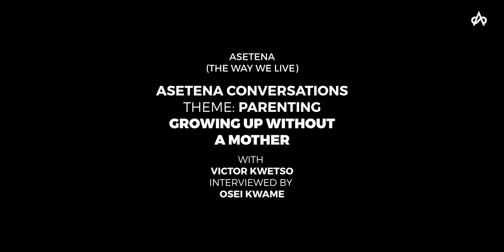Meeting My Mother for the FIRST TIME At AGE 15 Almost Ruined My Life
In this video, Victor Kwetso, A swim coach and a Youtuber talks about his experience growing up not knowing his mother till he was Fifteen years and how the sudden change almost ruined his adolescent life.